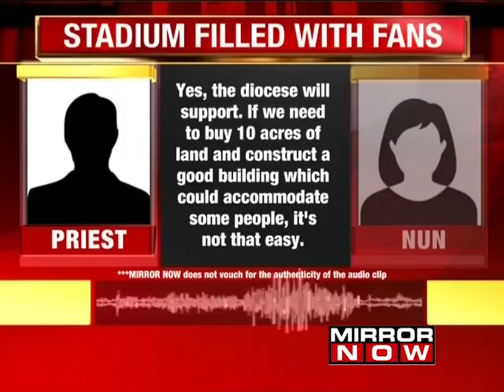Jalandhar Bishop Franco Mulakkal In The Dock For Rape Charges Against Him